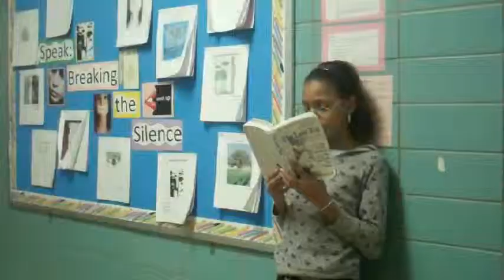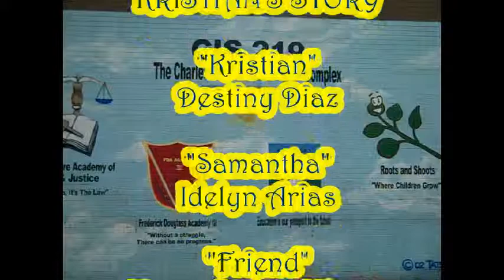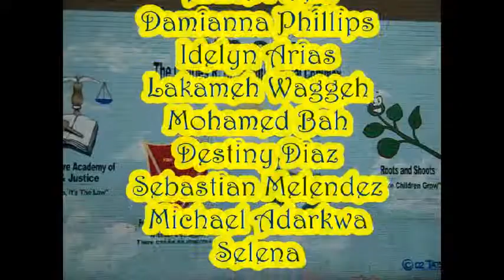Life On the Line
KAPPA 219 YP, address teen/kid suicide is this four part segment. Young people life is priceless. Treausre it, and make the most of it! Nothing or no one is worth taking your life over.